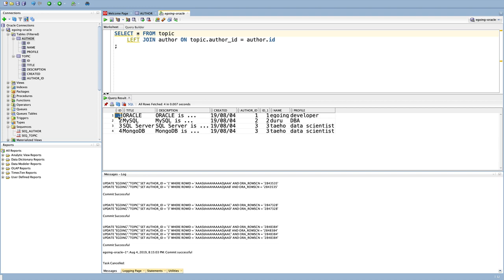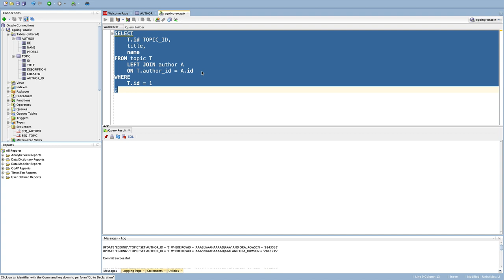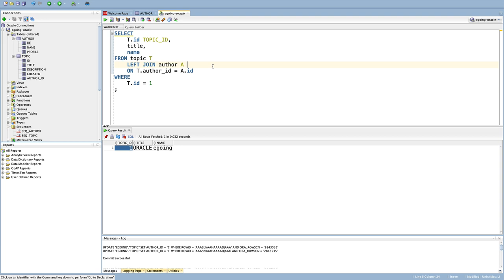Oracle - 16.4. 테이블 분해 조립 - 조립 실행하기 JOIN